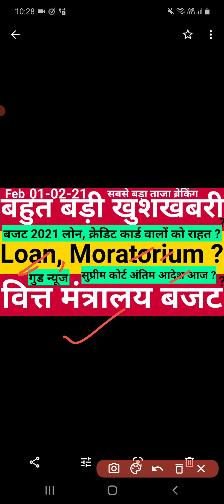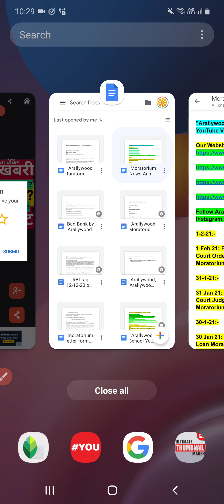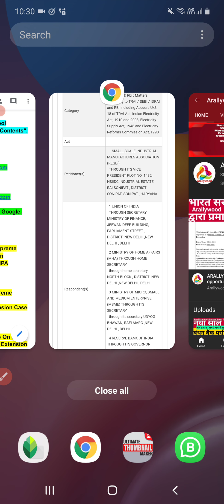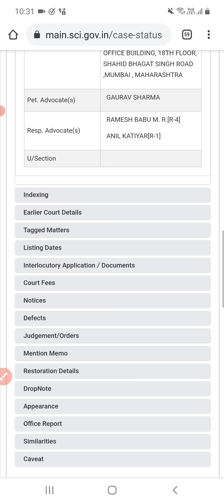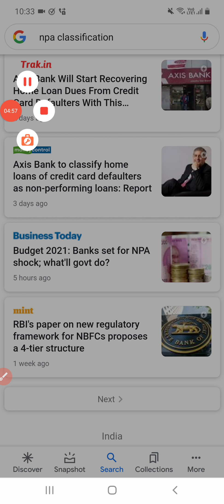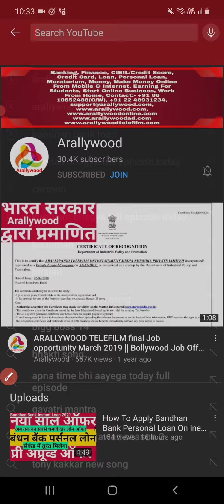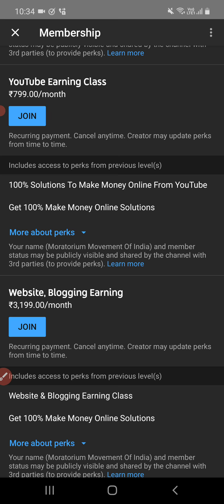1 Feb 21: Finance Ministry & Supreme Court Order Update On RBI Loan Moratorium Extension & Loan NPA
1 Feb 21: Finance Ministry & Supreme Court Order Update On RBI Loan Moratorium Extension & Loan NPA